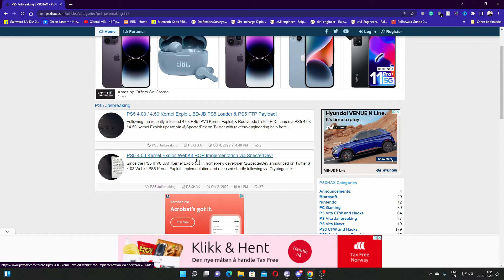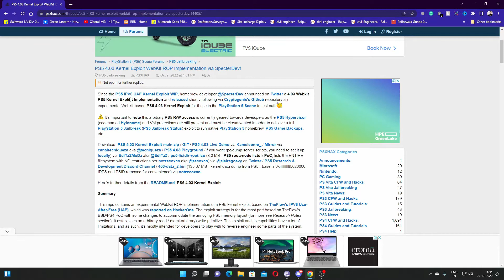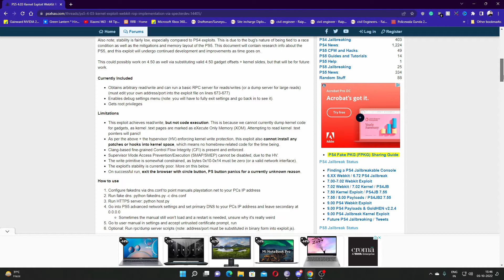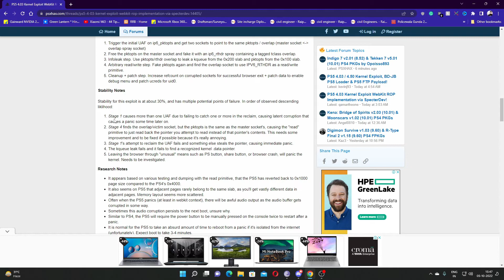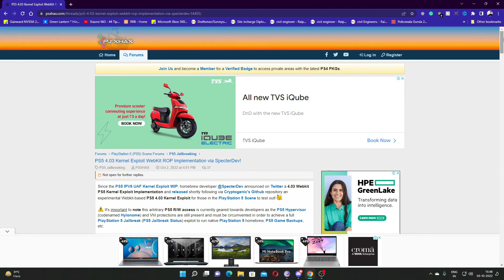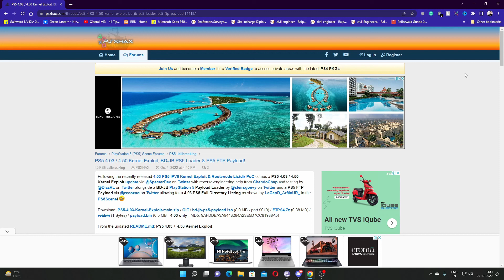PS5 New Jailbreak 4.03/4.50 Released !!! 😱😱🤑🤓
My specs. -
Amd Ryzen 5 3600
MSI B550 VDH
smps corsair cv 550w
xpg D30 8gb ram
Kingston NV1-E 250G M.2
ANT ESPORTS ICE 310MT